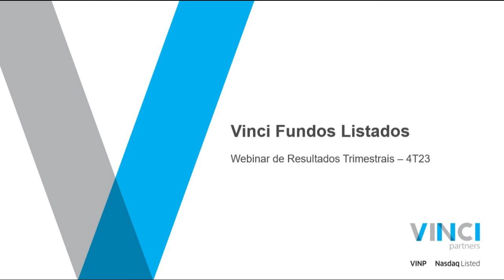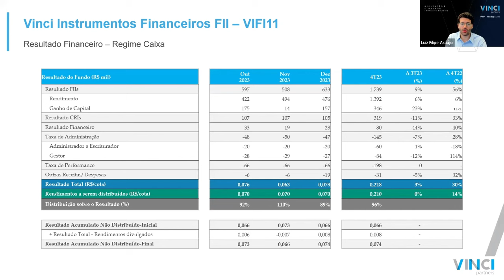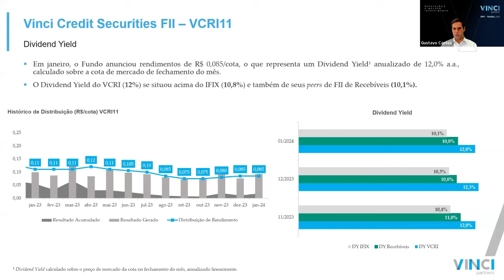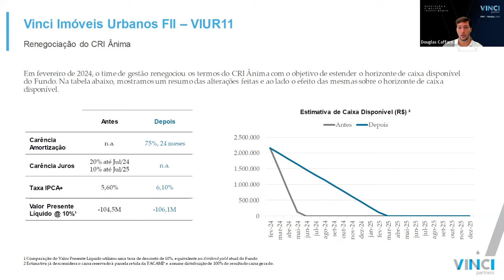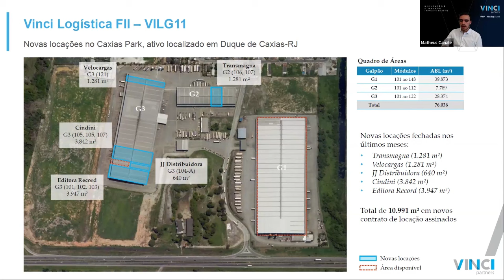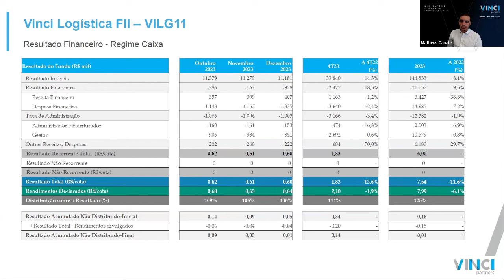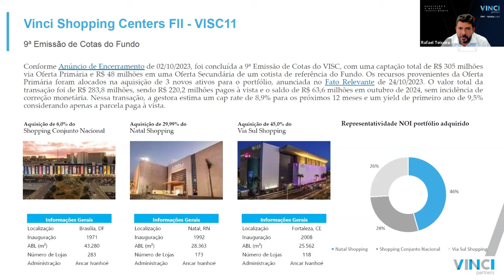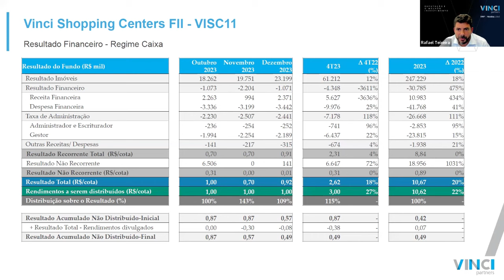Webinar Trimestral FIIs e Fiagro Vinci – 4T23 - Apresentação de Resultados dos Fundos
00:00:24 - 00:08:08 VIFI
00:08:09 - 00:13:00 VICA
00:13:01 - 00:20:46 VCRI
00:20:46 - 00:23:44 VIUR
00:23:50 - 00:26:35 VINO
00:26:36 - 00:39:03 VILG
00:39:04 - 00:53:47 VISC